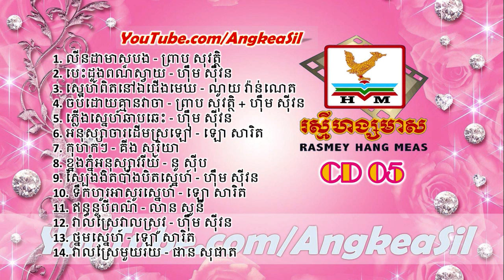Chorb Doy Kmean Vea Cha By Preab Sovath Ft Him Sivorn RHM CD vol 5